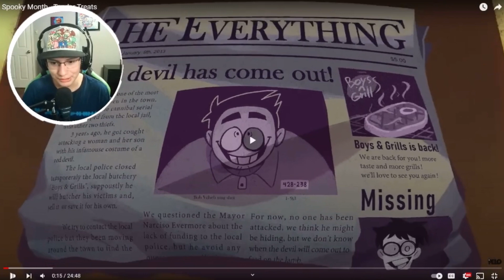MANIAC ON THE LOOSE!!! || Spooky Month 5 - Tender Treats REACTION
[Today I Will Be Reacting To The Brand New Spooky Month Video By Sr Pelo Hope You All Enjoy!]

[CREDITS BY SR PELO]:

Voices-
Mayor Evermore - Alexander Katnik @Grimmjack
John - Coffinjockey @Coffinjockey
Patty - Monica Franco   @L0LitsMonica
Jack, Kevin, Ross - ElusiveVA @ElusiveVA
Susie - Reina @ReinaBITES
Lila, Carmen(Roy's Mom) - Elsie Lovelock @Elsie Lovelock
Actress - Secret Narcissist  @SecretNarcissist
Jaune - Lizzie Freeman @Lizzie Freeman
Bob Velseb, Missing Anchor - Corey LeVier @VoicesByCorey
Costume Bob, Ignacio - Brandon Winckler @BWincklerVA
Mr Wonder, Father Gregor - P. M. Seymour @ItsAPMSeymour
Streber (Vampire), Robert - Gabe Velez  @Gamerduck
Rick - Zach Fuller  @ZACHxFULLER
Roy- Kellen Goff  @Kellen Goff
Richard (Roy's Dad)- Smuggers @SmuggedUp
Skid, Pump & Frank - David Axel

MasterSwordRemix  @MasterSwordRemix

-Story Board-
María Delgado @M_D00dles
David Axel

-Animation-
Alakamame  @Alakamame
Ana Guerrero @Everyday_Anny
Bruno Higuera @BrunanosArt
Compadrito @Compadrito0088
Eth Olvera  @Poison Jabs
Gael Rice   @GaelRice
Ami Guillén @lemonteaflower
Karla Sánchez @Kasafraz
Marco Cardenas  @Marco Cárdenas
Max Grohovaz  @MaxDei_00
Mhuyo  @Mhuyo
Mr Blaz @mmrblaz
Pretcht @precht_art
RenaToons @RenaToons
Sangury @soysangury
Sben @Sben64
Shunoox  @Shunoox
Stephan Scoer @titansteph
Declan Van West @dvanw6
Yuramec @YuramecX3
Daniel St. Clair
Rafael Rodriguez @zombicool
David Axel

-Backgrounds-
Ana Palomino  @AnaPijamas
Ao Clover  @Ao Clover
BeffenM  @BeffenM
Sofía Spanchez @mausinner
Brian Zavala @Mizu_wolf
Millyna Liu @mools__

-3D Backgrounds-
Brian Zavala @Mizu_wolf
Vlurr @Vlurr143